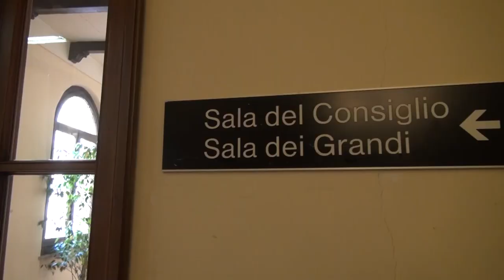"Se fossi Polcri, mi sarei già dimesso". Così Agnelli sulla crisi in provincia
Il sindaco di Castiglion Fiorentino Mario Agnelli, da poco tempo anche nel direttivo regionale della Lega, entra a gamba tesa nel dibattito che in queste settimane c'è attorno alla guida della provincia di Arezzo. Il consiglio provinciale rinviato è l'ultima notizia in ordine di tempo, ma Agnelli annuncia di aver dovuto inviare al segretario dell'ente una segnalazione arrivata dai banchi consiliari del suo comune.